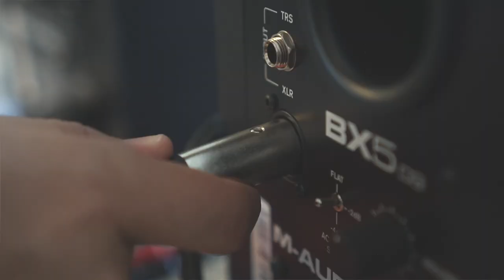Lobo y Melon - El Muerto Vivo [LP. 1975 ► Album Completo #8]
Intro 00:00
A1) El Muerto Vivo 00:12
A2) Palomita Blanca 02:59
A3) La Banda Borracha 05:43
A4) Jala Jala 08:26
A5) Mi Socio 11:09

B1) Drume Negrita 13:13
B2) Que Te Pedí 16:25
B3) Meneito Me 19:21
B4) La Rareza 21:53
B5) La Mordida 24:56
Sello: DIMSA
Formato: Vinilo, LP, Album
País: Venezuela
Lanzamiento: 1975 (reedición), originalmente editado en México en 1972

Créditos
Productor: Paco de la Barrera